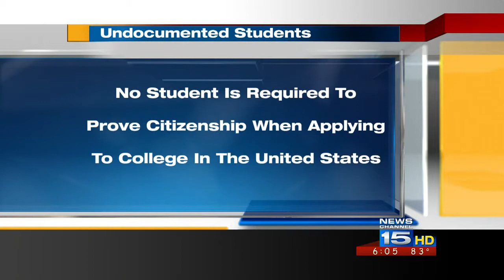Notre Dame to admit undocumented students